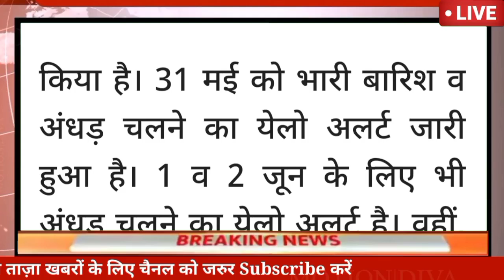🔴अभी की बड़ी ताज़ा खबर|| हिमाचल प्रदेश में तगड़ा अलर्ट|| लोगों को भयंकर चेतावनी|| हो जाए सतर्क